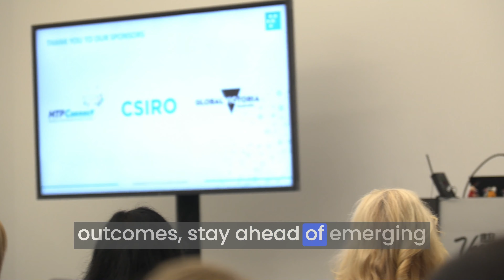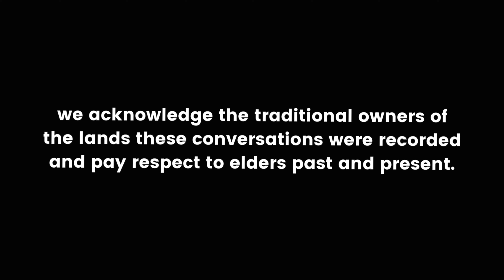406 - Australian Pavilion Showcase at HLTH 2023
At the HLTH 2023 conference in Las Vegas, ANDHealth led the Australian Delegation of healthtech companies keen to showcase their solutions to the US market.  During the event Pete visited all of the Australian company delegate attendees to learn more about the problem they are solving to bring you this episode today.

Guests include Bronwyn Le Grice - CEO of ANDHealth, Peter Cranes - CEO & Co Founder of Nutromics, Scott Taylor - CEO & Co Founder of Perx Health, Nishanth Krishnananthan - CO-CEO of Vantari VR, John Kelly - CEO & Founder of Atomo Diagnostics, and Francis White - Vice President of Global Business Development at Adherium.

The conversation delves into the complexity of the Australian and US healthcare systems, challenges faced by health tech companies, and the importance of understanding these systems for successful market entry and collaboration.

Key Takeaways:
1. The significance of personal connections and learning from companies with US market experience.
2. The importance of targeting the right people, having a focused strategy for meetings, and understanding the unique challenges in the US healthcare market.
3. The value of building relationships, understanding the US audience, and addressing the needs of patients, healthcare providers, and employers in the US market.

Timestamps:
[01:16] Bronwyn Le Grice - CEO, ANDHealth
[04:32] Helen Souris - CEO, Cardihab
[06:10] Peter Vranes - CEO & Co Founder, Nutromics
[09:20] Nishanth Krishnananthan - CO-CEO, Vantari VR
[11:58] John Kelly - CEO & Founder, Atomo Diagnostics
[13:53] Jill Freyne - Deputy Chief Scientist, CSIRO
[15:58] Edwina Wenkart - CEO, PenCS & Kean Seng Lim - Chief Medical Advisor, PenCS
[18:46] Francis White - Vice President of Global Business Development, Adherium
[22:18] Scott Taylor - CEO & Co Founder - Perx Health
[24:00] Shayne Mele - CEO, Scripted Health Technology
[26:33] Alex Naoumidis & Chris Naoumidis - Co Founder & Co CEO, Mindset Health

Check out the episode and full show notes on the Talking HealthTech website.

Loving the show? Leave us a review, and share it with someone who might get some value from it.

Keen to take your healthtech to the next level? Become a THT+ Member for access to our online community forum, quarterly summits and more exclusive content.